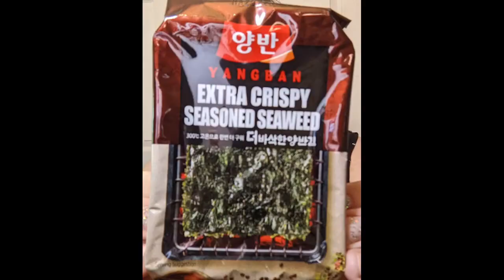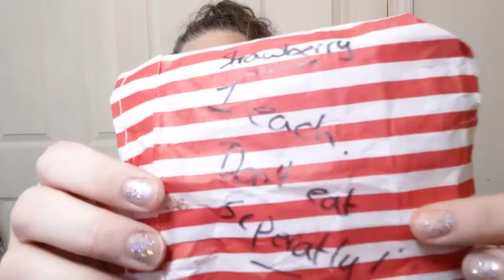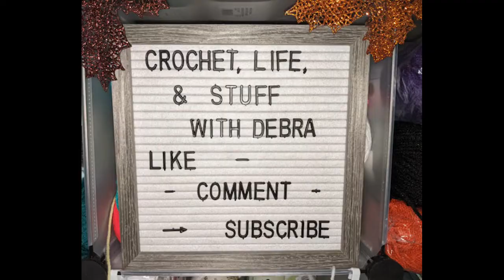Snacks Around the World - England & Korea - Crochet, Life, and Stuff with Debra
Thank you to @LadybirDloves for the English snacks and the... surprise 🤣😂🤣